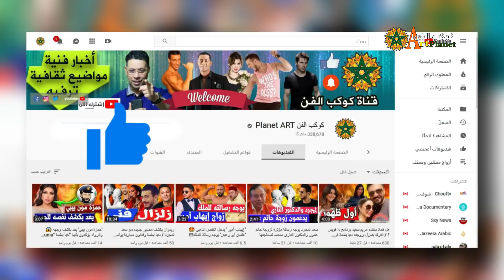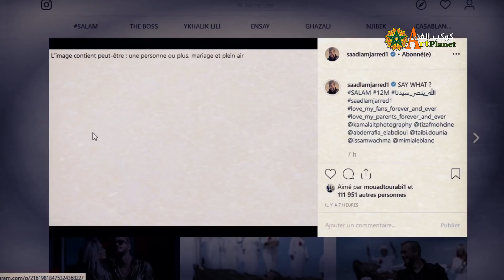سعد لمجرد يقلب الطاولة على من شكك في اقتباسه لأغنية سلام Saad Lamjarred - SALAM